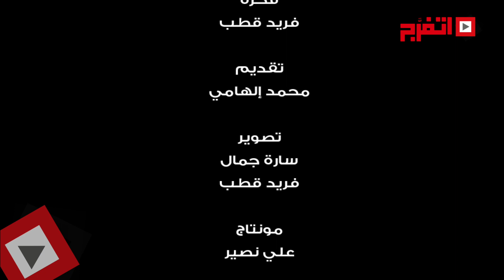اتفرج | لا تعطينى كاميرا ..لكن علمنى التصوير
فى الأيام اللى فاتت كان فى احتفال اغلبية الناس مش هتعرفوا وهو "اليوم العالمي للكاميرا " اليوم ده هتلاقى المصورين غالبا  هما بس اللي هيعرفوه ... عشان كده اتفرج نزل النهاردة عشان يسألو الناس عن اليوم ده والمصور يعلم الناس بعض اساسيات التصوير.. تعالوا نشوف رد فعلهم كان إيه؟